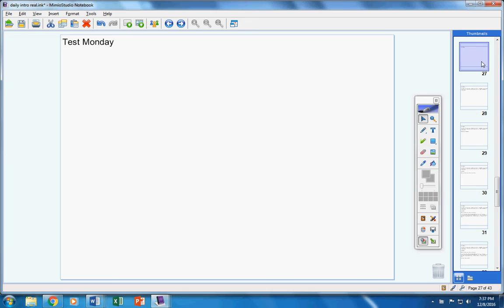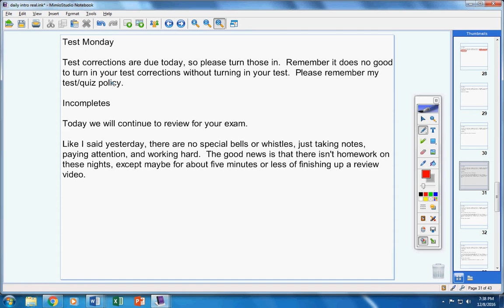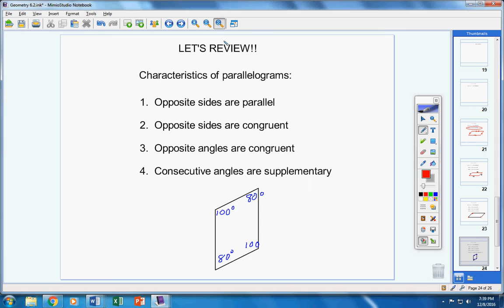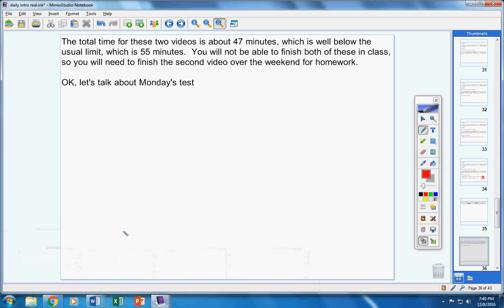Geometry Track 2 December 9